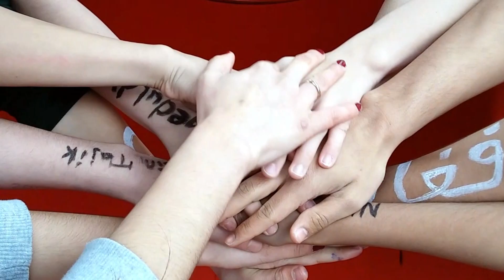Und Du?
Beitrag der 3 B der NMS Viktor-Christgasse. Gefördert durch die Kulturkommission Margareten.